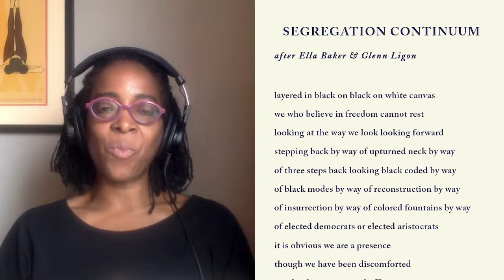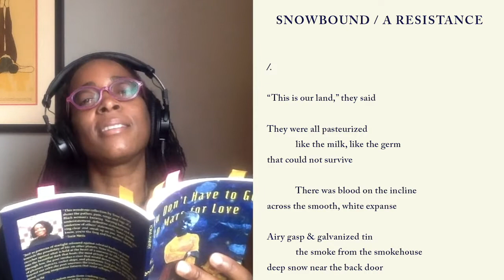Poets House Presents: Yona Harvey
Poet and writer Yona Harvey reads from her new collection "You Don’t Have to Go to Mars for Love" (Four Way Books, 2020), from Pittsburgh, PA.

Yona Harvey is the author of the poetry collections "You Don’t Have To Go To Mars for Love" (Four Way Books) and "Hemming the Water" (Four Way Books), winner of the Kate Tufts Discovery Award. She contributed to Marvel’s "World of Wakanda" and co-authored with Ta-Nehisi Coates "Black Panther and the Crew." She has worked with teenagers writing about mental health issues in collaboration with Creative Nonfiction magazine. Her website is